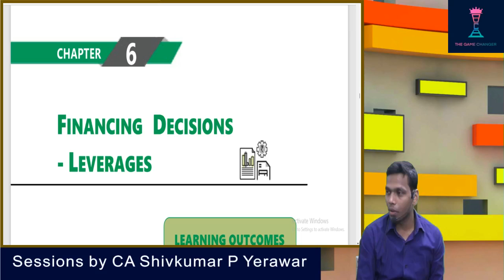Chapter 6 - Leverage Revision || CA Inter FM Revision || CA Shivkumar Yerawar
In this video ,  CA Shivkumar yerawar is revising Chapter 6 - Leverage of CA Inter Financial Management .